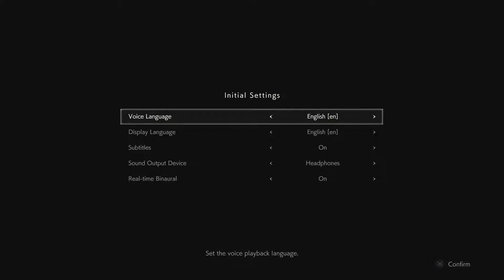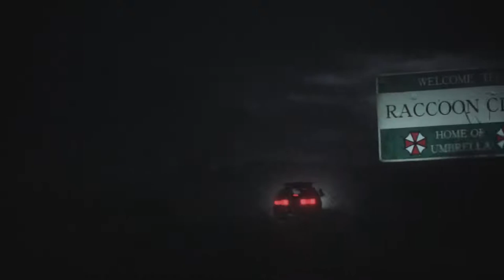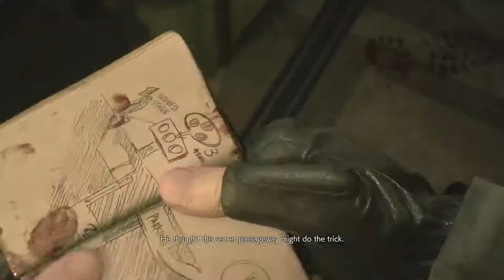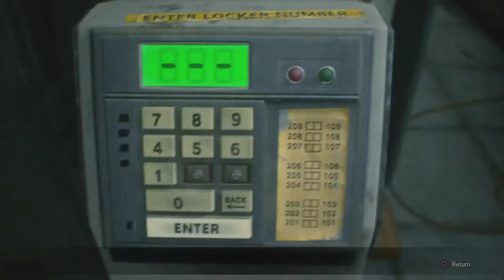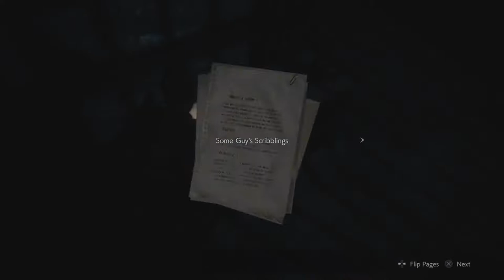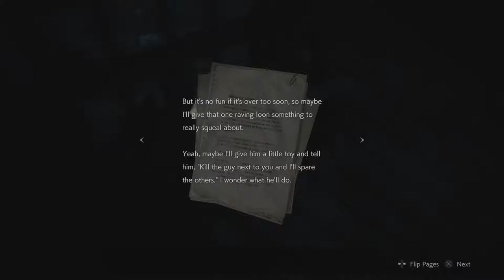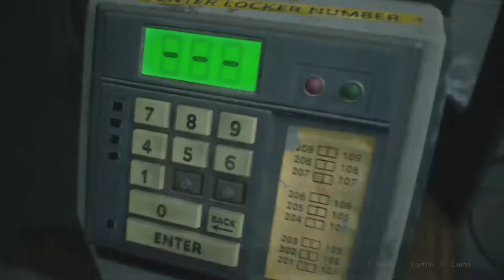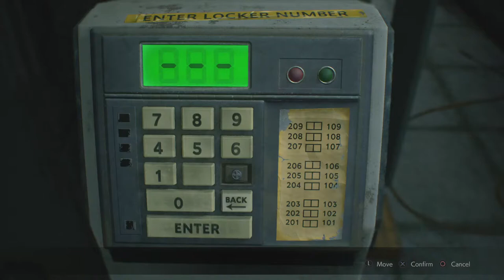Let's play: Resident Evil 2 | Part 1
First time playing a Resident Evil games since RE5. Plenty examples of me being spooked and startled.